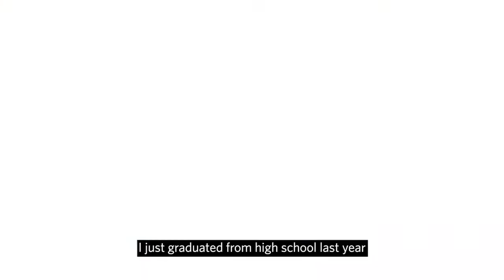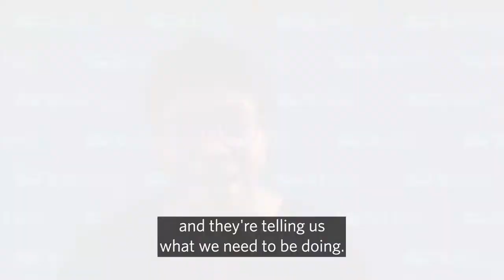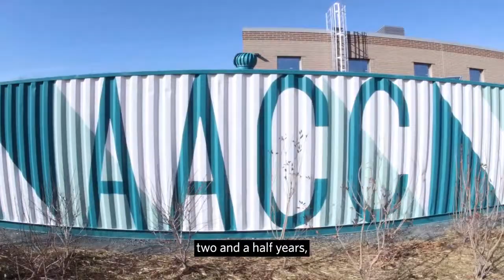NJCAA Men's Basketball: Hagerstown CC at Anne Arundel CC (December 2, 2023)